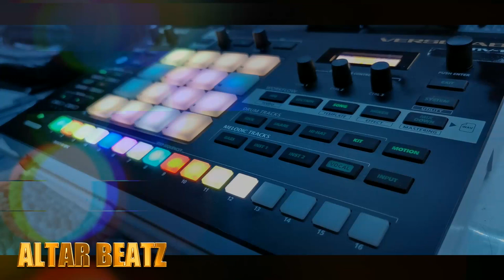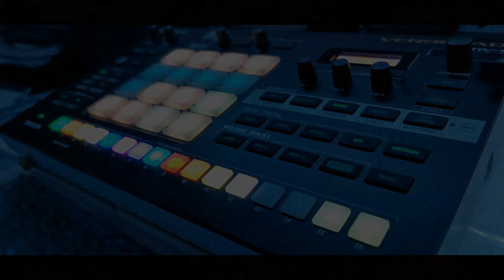Roland Verselab MV-1 - GUCCI BASSLINE - TR-909 Kit Electro Beats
Let's go back to the golden year of Electro beats..

After the TR-808 did it's legacy in the music bizz, Rappers and Electro music producers started to use the TR-909 as beat machine.
Like Schoolly-D, Ice-T and Mantronix.

Later on we all know the TR-909 did it's part in the House scene epicly..

The TR-909 drumkit is taken from a Zencore soundpack from the Roland Cloud.

The scratches were found on older Computer Music and Interface CD & DVD's.

Let the beat move your feet..

Altar Beatz